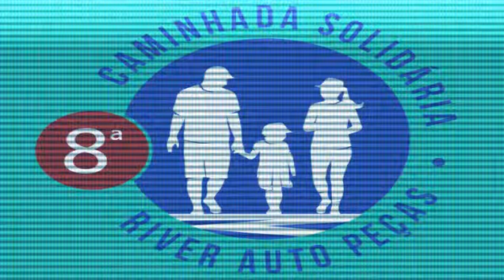MIGUEL FARIA CONVIDA VOCÊ PARA 8ª CAMINHADA SOLIDÁRIA RIVER AUTO PEÇAS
RIVER AUTO PEÇAS: Av. Cel. Joaquim de Oliveira Prata, 574
RIVER AUTO CENTER:
Av. Cel. Joaquim de Oliveira Prata, 630

☀ DOMINGO - 17 DE JULHO DE 2016

O Projeto de Responsabilidade Social da River Auto Peças CaminhadaSolidária vem se consolidando em Uberaba ano após ano devido ao interesse
tanto da comunidade em fazer parte desse momento de solidariedade quanto das empresas parceiras que apoiam e patrocinam este projeto.

► INSCRIÇÕES: Na River Auto Peças a partir de 17/06/2016 (sexta-feira). O participante deverá entregar sua doação de 2Kg de alimentos não perecíveis.
Os primeiros 500 inscritos ganham uma camiseta.

► LOCAL DE SAÍDA E CHEGADA:
Sede da River Auto Peças
Av. Cel. Joaquim de Oliveira Prata, 574
Concentração: 7h30'.
Saída: 9h.
Percurso: 4Km.

► AÇÕES REALIZADAS NO DIA DA CAMINHADA:
➊ Aferir pressão
➋ Teste de glicemia
➌ Teste de acuidade visual
➍ Dicas de Saúde
➎ Exercício de Alongamento
❻ Atividade com Grupo de Capoeira
➐ Sorteio de Brindes

► DISTRIBUIÇÃO:
➊ Água (com apoio do Acquamóvel)
➋ Frutas
➌ Café
➍ Iogurte

► INSTITUIÇÕES BENEFICIADAS:
Três instituições Sem Fins Lucrativos serão beneficiadas com os alimentos arrecadados:
➊ Lar Inês Maria
➋ Casa da Diálise
➌ Casa de Apoio Doca Sabino (Veríssimo)

✪ Os alimentos serão entregues às instituições pela equipe de colaboradores da River Auto Peças.

► MAIS INFORMAÇÕES:
River Auto Peças e River Auto Center:

❝River e você, caminhando juntos por um mundo melhor!❞